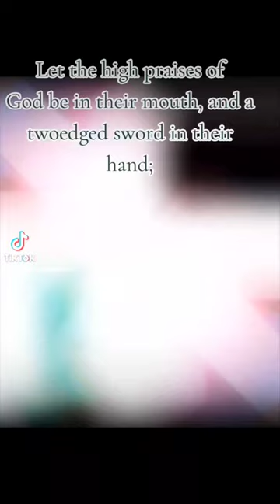Praise him with the timbrel and dance: praise him with stringed instruments and organs.